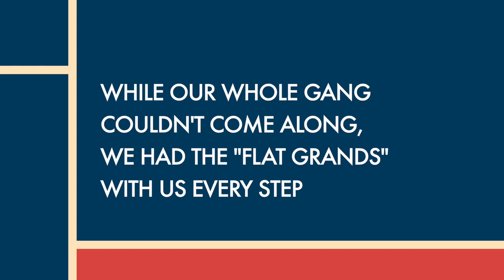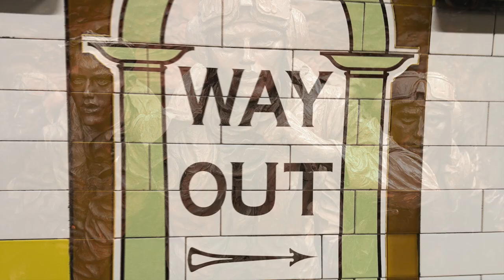Journey to London - 2024